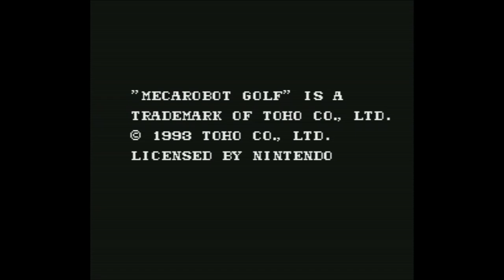Mecarobot Golf - Super Nintendo Entertainment System - Intro & Title Screen